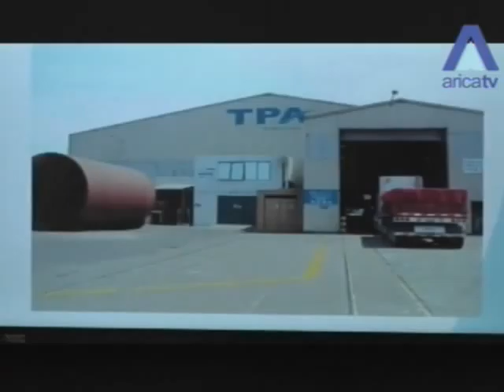Comisión del Gobierno del Estado de Mato Grosso de Brasil se reunió con Ejecutivos de EPA